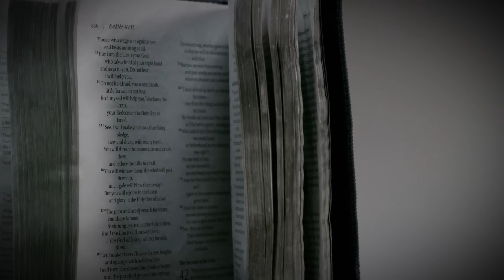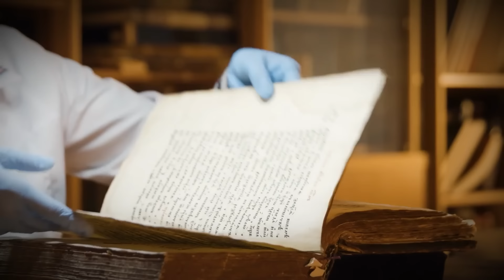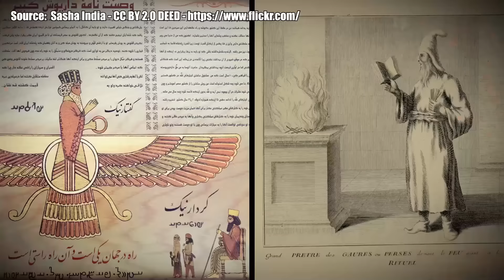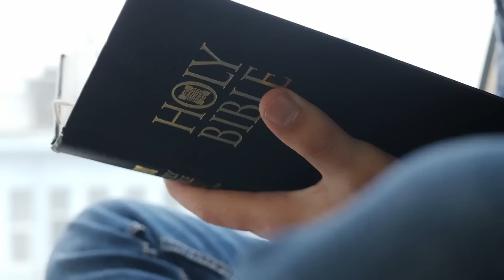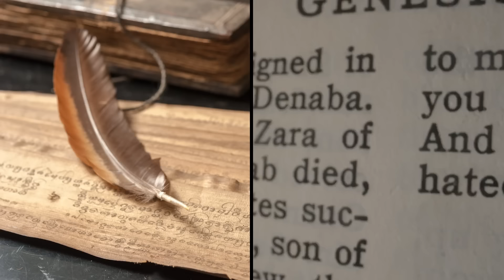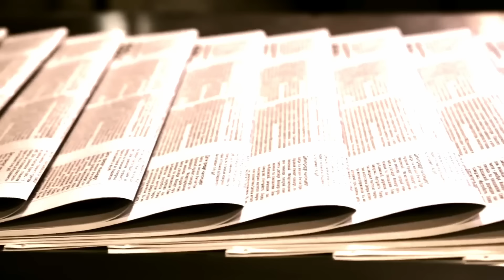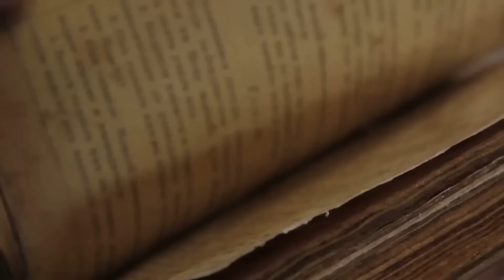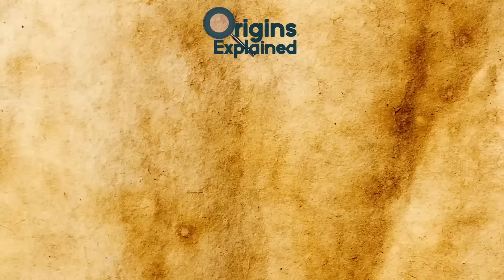BIGGEST Conspiracies Of The Church They're Hiding From Us